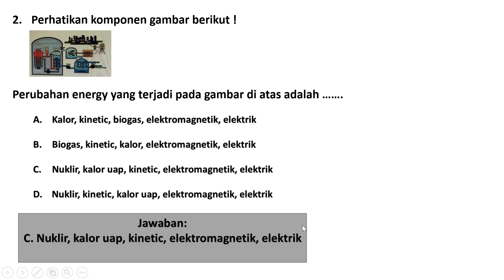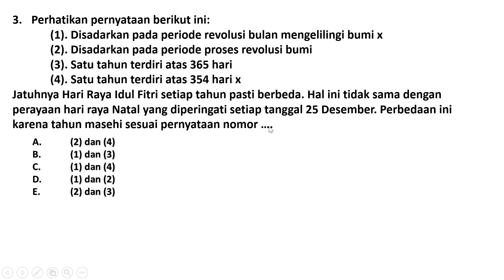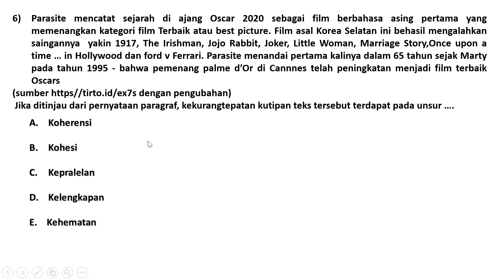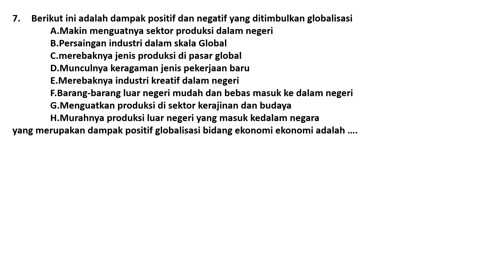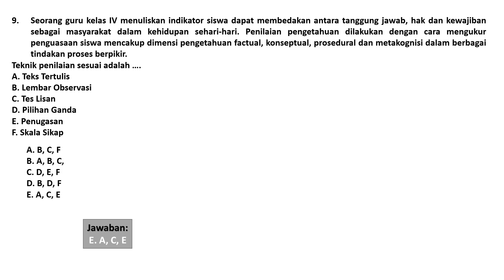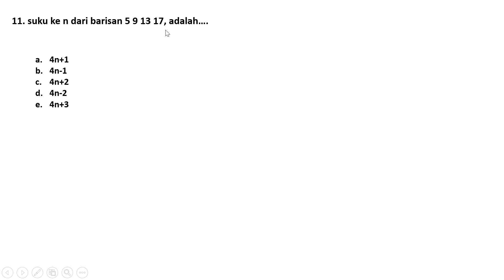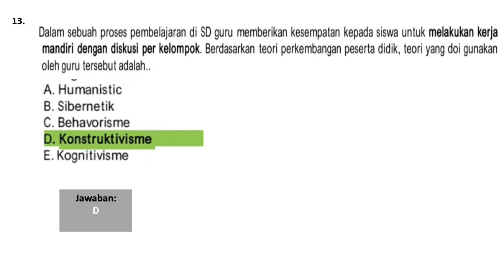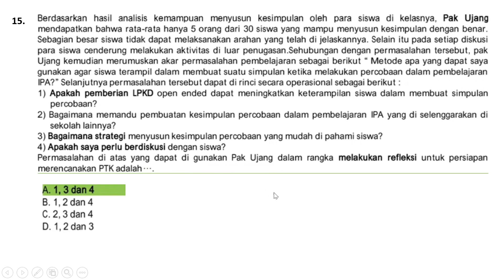BOCORAN SOAL UJIAN PENGETAHUAN 2021 PGSD ANGKATAN 1,2,3, & RETAKER 2021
BOCORAN SOAL UJIAN PENGETAHUAN 2021 PGSD ANGKATAN 1,2,3, & RETAKER 2021 JANGAN LUPA YA KALO SUDAH LULUS UP NYA MAMPIR LAGI UNTUK SUBSCREAB..Heee